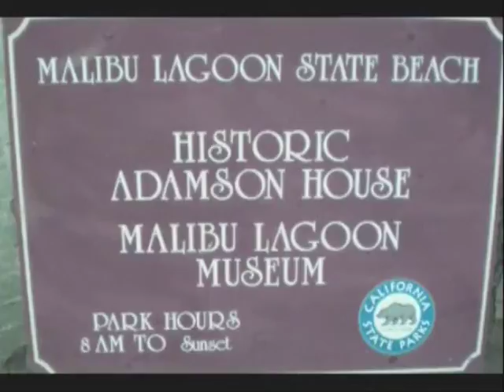Adamson House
At the oceanfront and Cross Creek of Malibu, the historic spanish colonial home was designed by Stiles O Clements in 1929 and features locally made tilework.
 Built for Merritt Huntley Adamson and Rhoda Rindge Adamson, daughter of Fredrick and Mary Rindge, the last owners of the Rancho Malibu Spanish Land Grant.